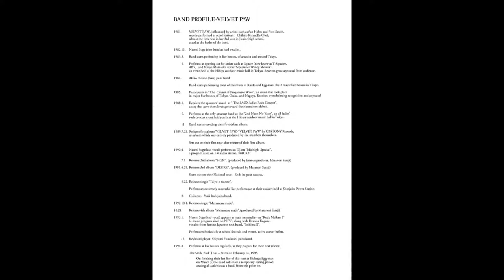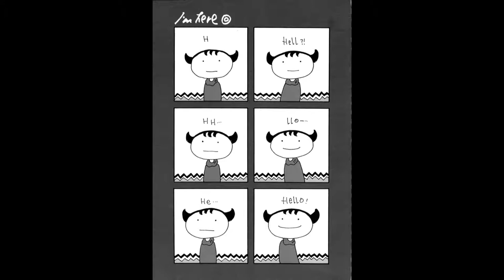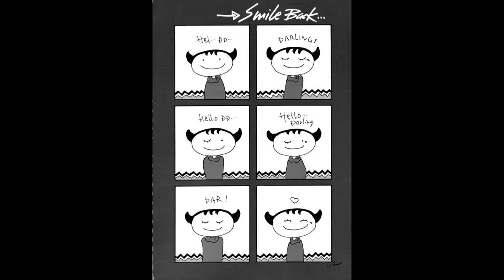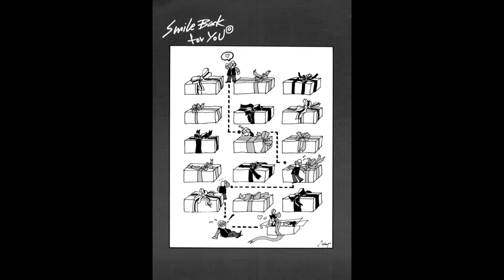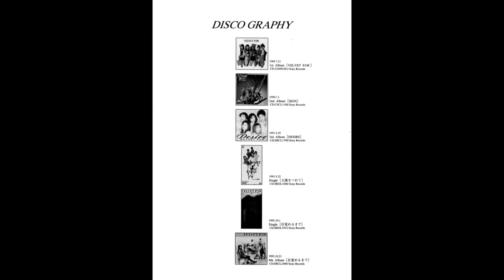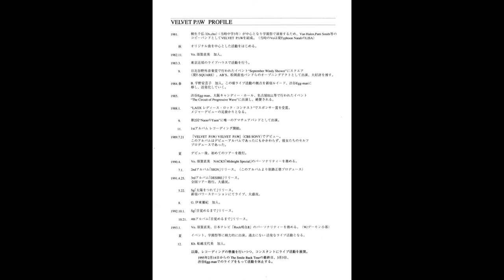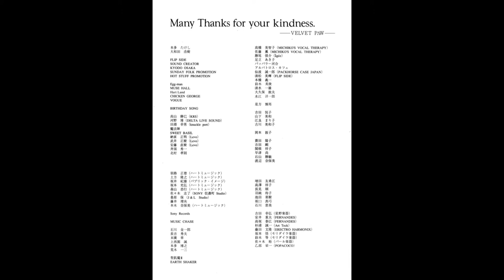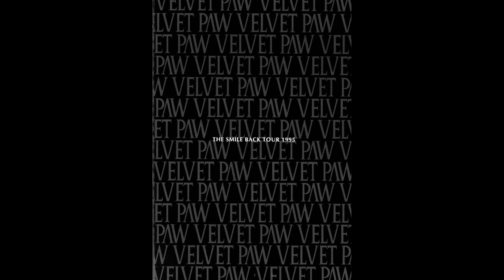VELVET PΛW Last Live (Audio)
1995/03/03 SHIBUYA EGGMAN